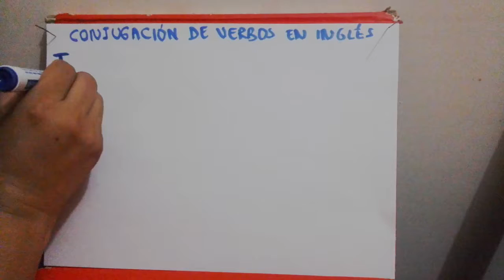Conjugación de Verbos en Ingles Parte 2